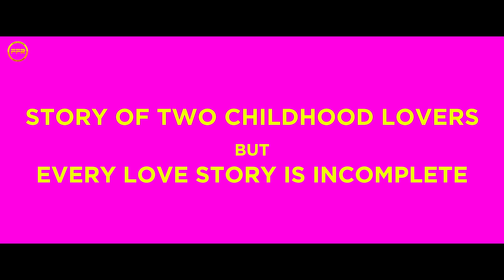Pinky Moge Wali 2 Official Trailer | Neha Malik | Gurneet Dosanjh | Jimmy Sharma | Punjabi | FFR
Friday Fun Records with Batra Showbiz & Deepak Goel presents the official trailer of upcoming punjabi movie 2021 "Pinky Moge Wali 2", Starring Neha Malik, Gurneet Dosanjh, Jimmy Sharma, Manpreet Kaur Virdi, Rana Jung Bahadur, Harry Sachdeva, Manpreet Kaur Jawanda, Deepak Tilli. Full Movie Releasing on 3rd September 2021.

🎯*Credits*

Written & Directed By Kapil Batra
Produced By Deepak Goel & Kavita Goel

Starring - Neha Malik, Gurneet Dosanjh, Jimmy Sharma, Manpreet Kaur Virdi, Rana Jung Bahadur, Harry Sachdeva, Manpreet Kaur Jawanda, Deepak Tilli
Associate Director - Naresh Malhotra
Editor - Ankur Manchanda
Excutive Producer - Anu Gill and Ruhi Rajput
Production Manager - Rocky Sahota, Balkar Singh and Pradeep Productionz
Music On - Jivi Records
Asst. Production - Kuldeep Bhardwaj  Choreographer Bhupi Sandhu
Make Up - Skipri and Lipsy Nagpal
Costumes - Trend Setter and Manveer
Art - Mukesh Attar
Cencor Consultant - Rajkumar Mohanlal Dewett

Managed and Promoted by ERIK Business Consultancy, Mumbai.